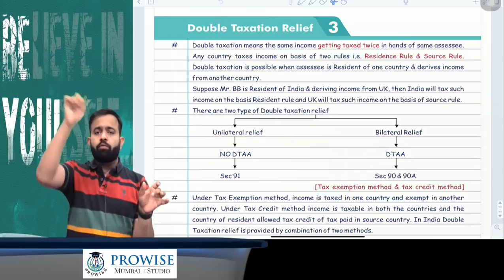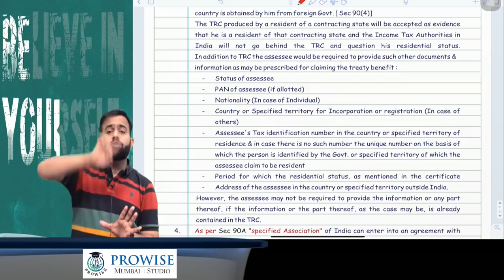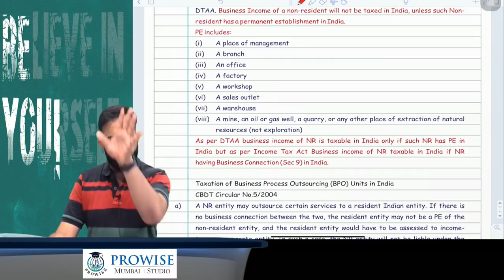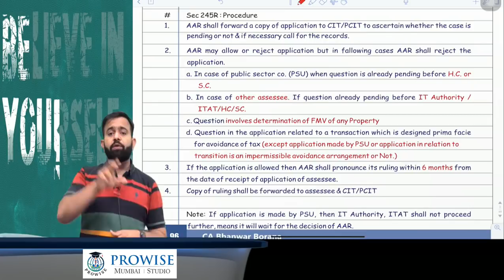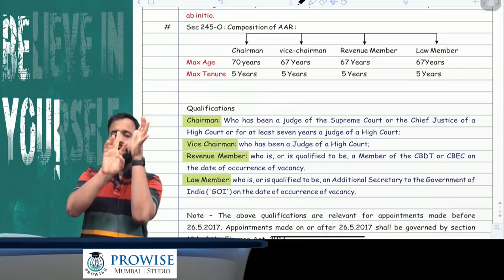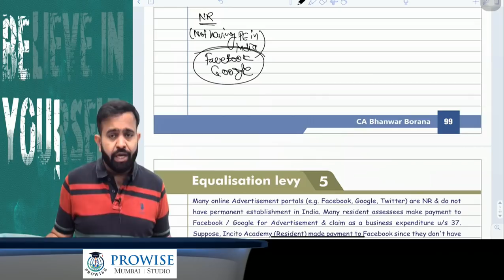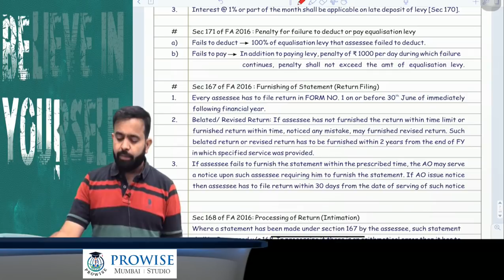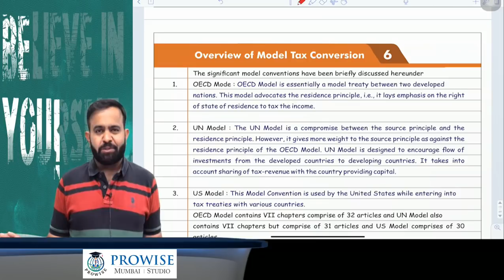Revision Lecture CA Final DT MAYNOV 2020 Part -10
Hello People,
Topic: (i) DTAA
            (ii) AAR
            (iii) EQUALISATION LEVY